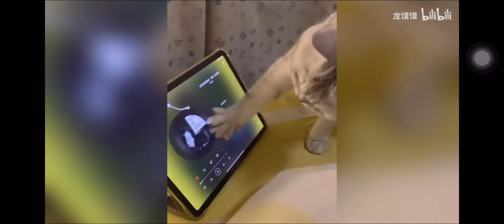Confusing animal behavior is highly rewarded